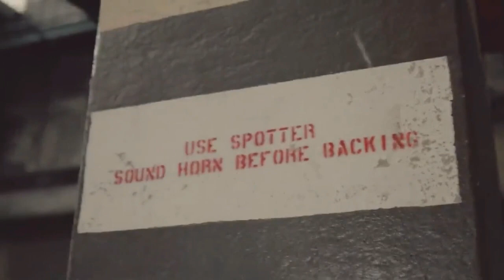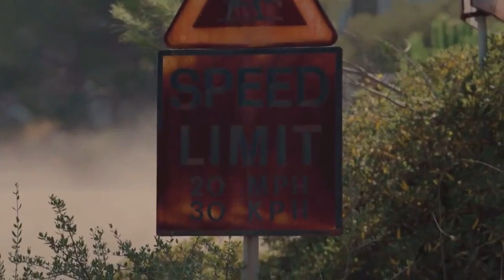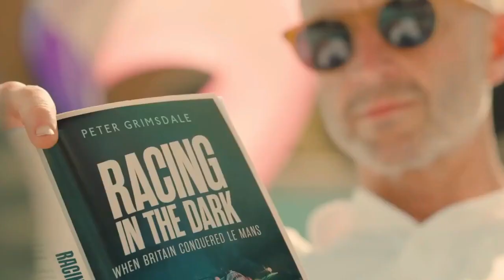Continental GT Speed The Film